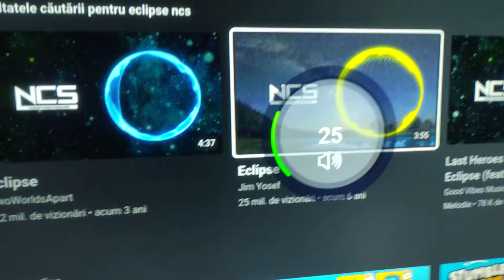Eclipse NCS has Shutdown TV